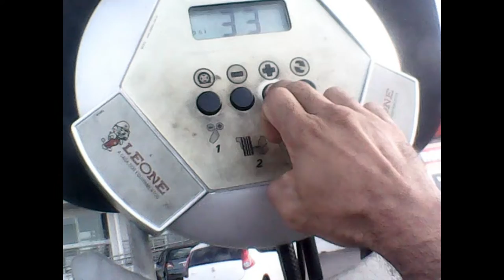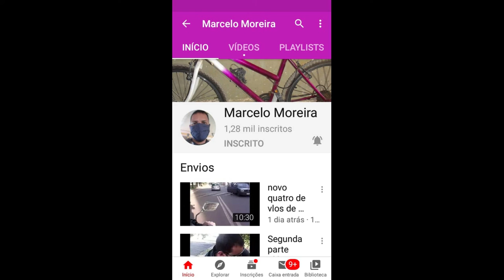bike VLOG (calibrando o pneu) CANSEI...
meu outro canal filmes e series

O impossível é desculpa para o desistente e desafio para o vencedor.